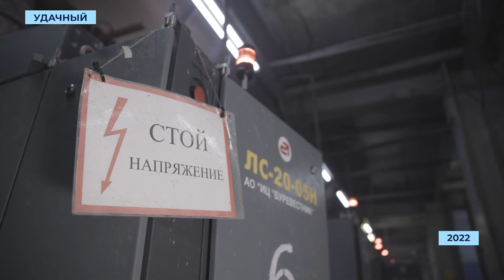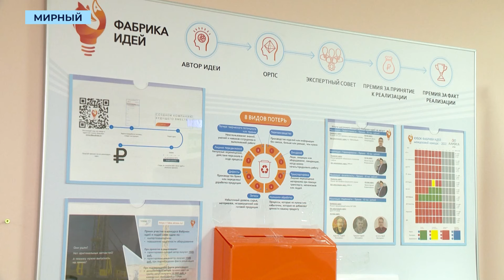Горный мастер из Мирного заработал на производственных идеях 170 тысяч рублей